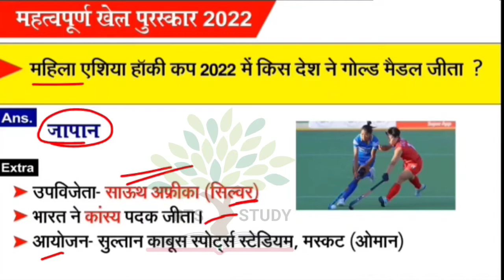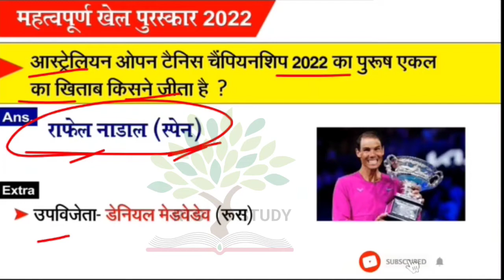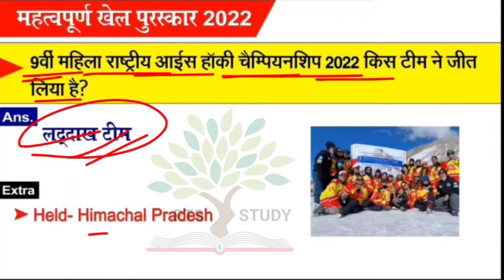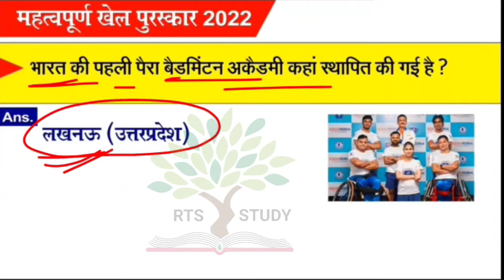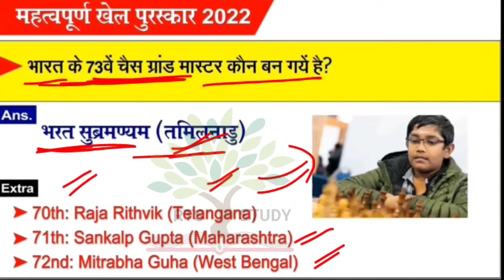खेल पुरस्कार 2022 | फरवरी 2022 तक अपडेट | Sports Award 2022 | Current affairs topic wise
{5} current affairs latest,
{6} current affairs exam,
{11} current affairs RTS STUDY,
{16} current affairs rts study today,